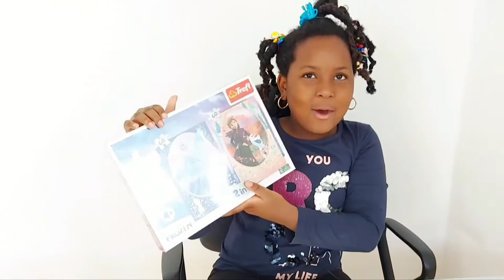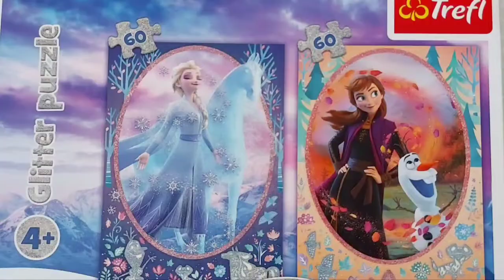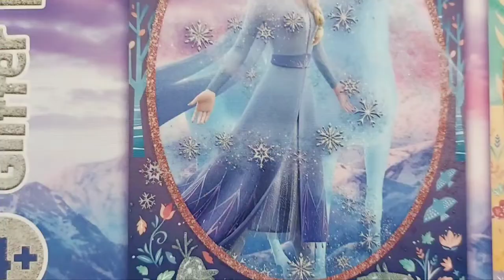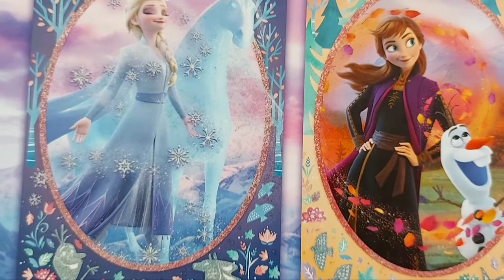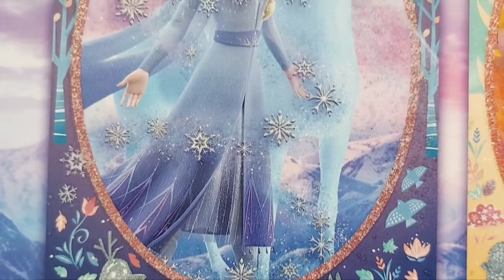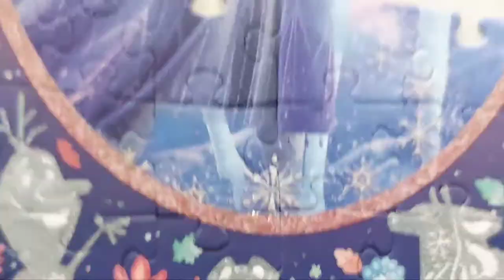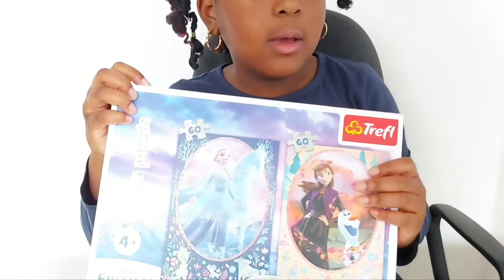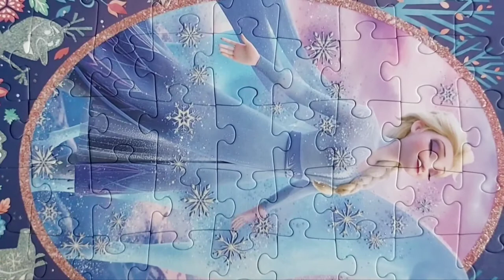Die Eiskönigin|ELSA&ANNA|Toys und Geschichten TEIL 1||Spaß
Hello,  lovers of Zee's Space! Happy New month to you all! ThIs is another Video from me about disney puzzle, please Support your baby girl.I love you all 😍🥰

CHECK FOR  MORE INTRESTING VIDEOS